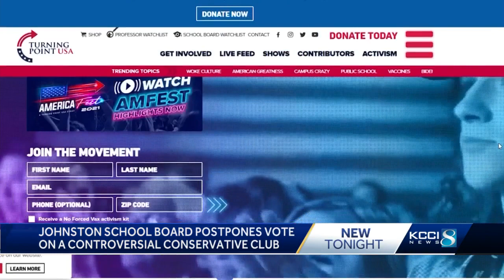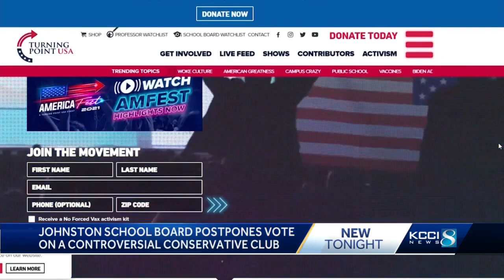Johnston School Board postpones vote on a controversial conservative club